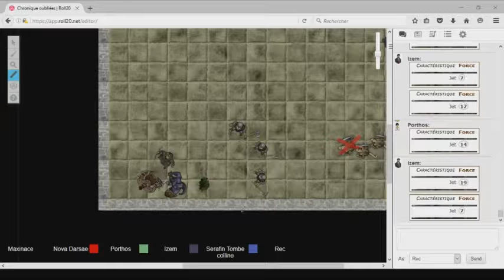Orlea | 02 | Un plan qui tourne mal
Deuxième épisode de la campagne JDR: Orlea !

Joueurs:

Izem, demi-Orque barbare joué par Calad
Porthos, Drakeïde chevalier joué par Trigenn
Nova, Félis magicien joué par Darknovase
Seraphin, Halfeline voleuse jouée par Realonna